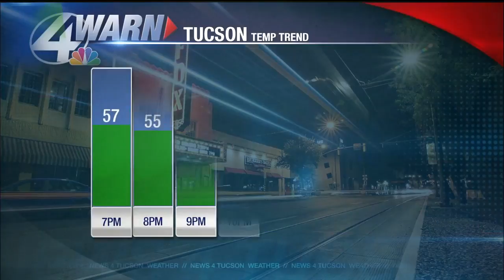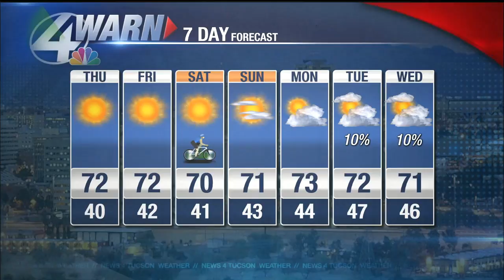Wednesday weather update